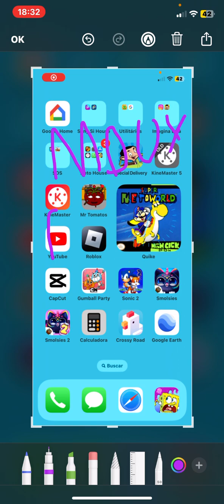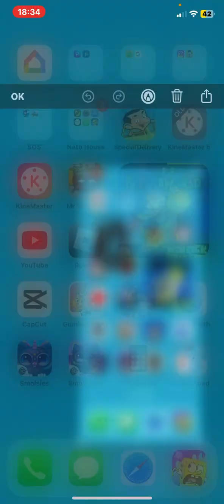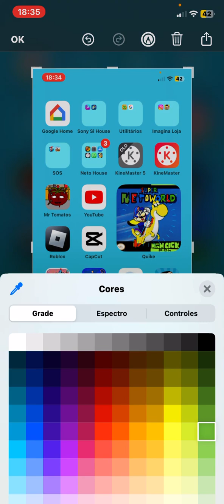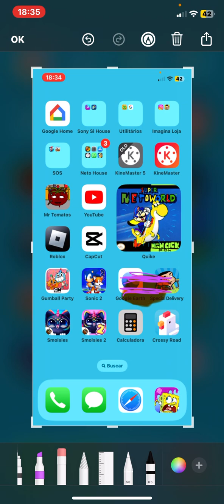Mouy (S1 Ep2)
Bhxx